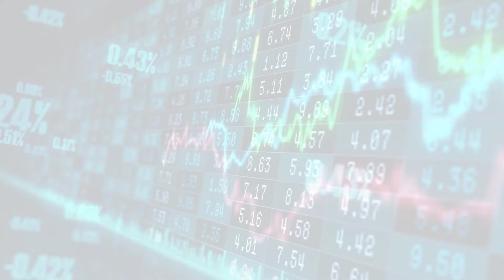MarketWatchLists: FoodProducts Update for Wednesday, November 30, 2022, 04:46 EST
MarketWatchlists Food Products Watchlist.

About:
MarketWatchLists is a service provided by Praefidi.